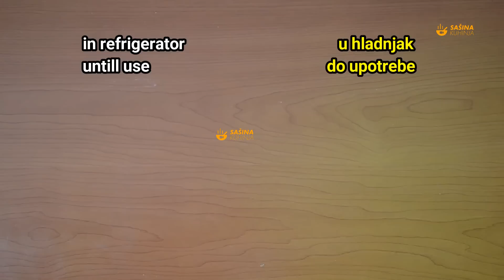Easy Chocolate Cake Jednostavna Čoko Torta - Sašina kuhinja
Pisani recept i puno novog sadržaja pogledajte na:
Easy Chocolate Cake recipe, cake biscuit recipe
Jednostavna Čoko Torta recept, torta od čokolade
Definitivno opravdava svoje ime jer ne možete pogriješiti, samo se trebate pridržavati video recepta ili pisanog dijela. Ako nećete pripremati ovu malu slatku torticu, ipak može biti dobra baza za bilo koju drugu tortu jer tu vam je i jednostavan video recept za biskvit pa ako vam treba samo biskvit i opet će mi biti drago da sam nekome pomogao.
Sašina kuhinja video recepti